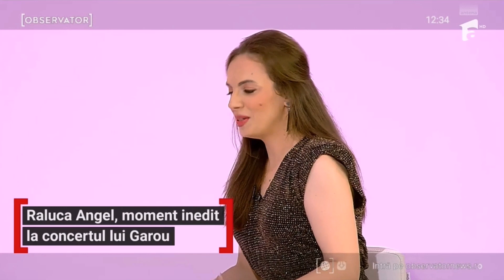Raluca Angel - Interviu Observator Antena 1